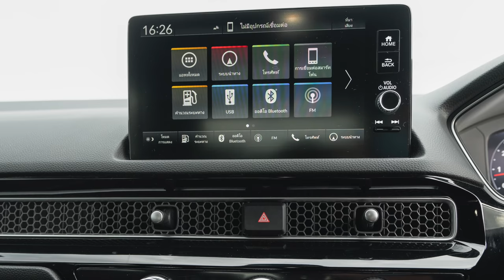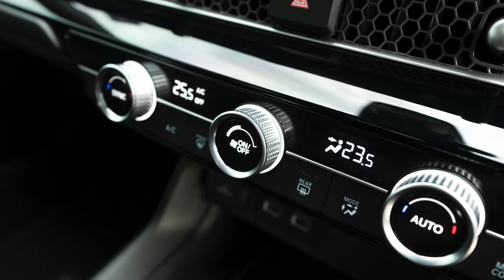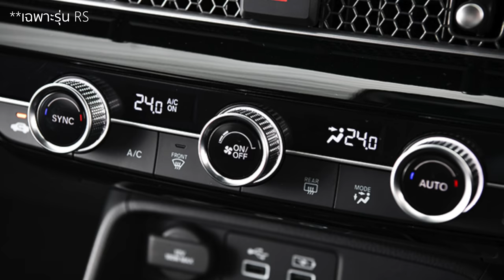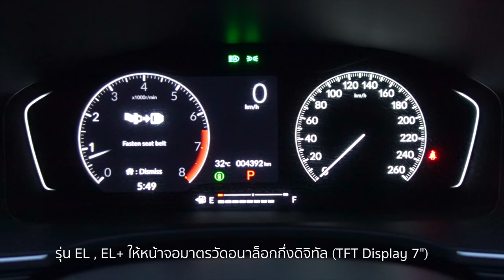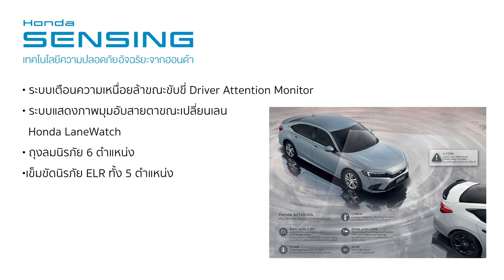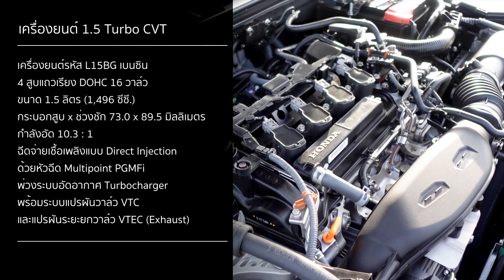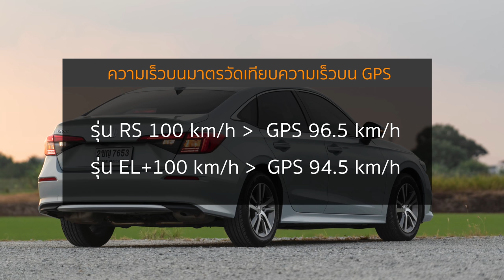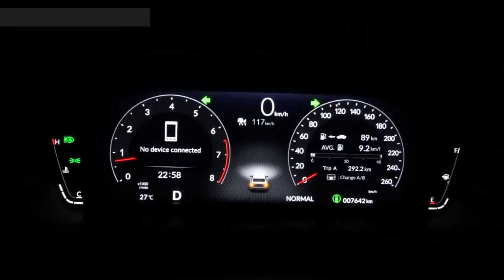[Full Review] All NEW Honda Civic 1.5 Turbo RS 11th Gen (FE) ขับได้ดังใจสั่ง | Headlightmag Clip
Headlightmag Clip ทดลองขับ Honda Civic 1.5 Turbo CVT EL & RS

Preview อัตราเร่ง อัตราสิ้นเปลือง Honda Civic 1.5 Turbo RS CVT : 1,199,900 บาท

Preview อัตราเร่ง อัตราสิ้นเปลือง Honda Civic 1.5 Turbo EL+ CVT : 1,009,900 บาท

First Impression รีวิว ทดลองขับ Honda Civic Turbo RS

เจาะสเป็ค – Option – รุ่นย่อย All NEW Honda Civic 11th Gen (FE)

ราคาอย่างเป็นทางการ All NEW Honda Civic 11th Gen (FE)